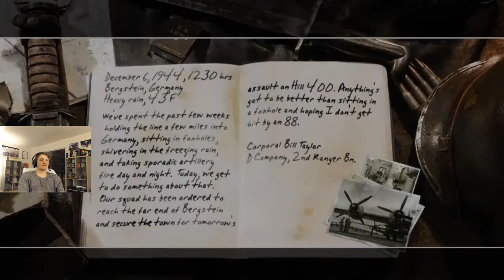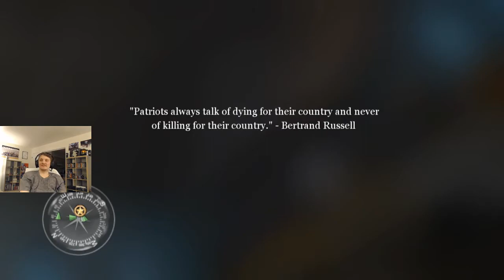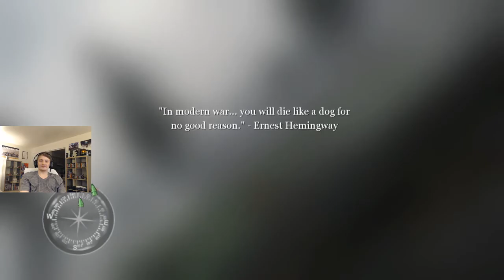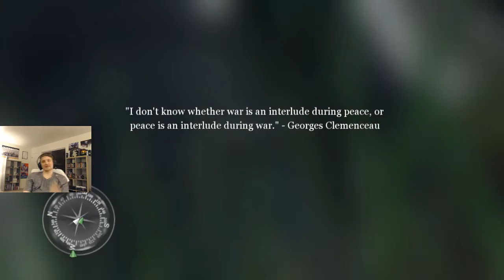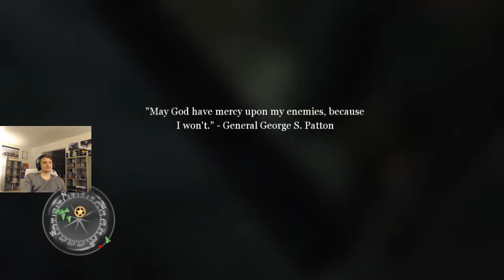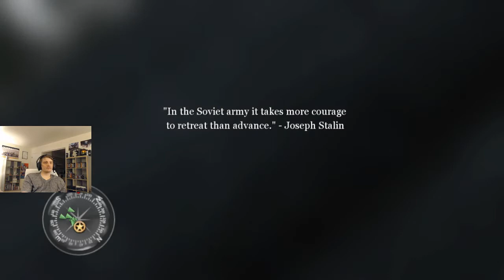Call of Duty 2 - Part 10 (Veteran)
This is part 10 of my Veteran playthrough of Call of Duty 2. The game destroyed me in sections especially later on in the campaign but I'm just happy I was able to complete it. I hope you guys like it.